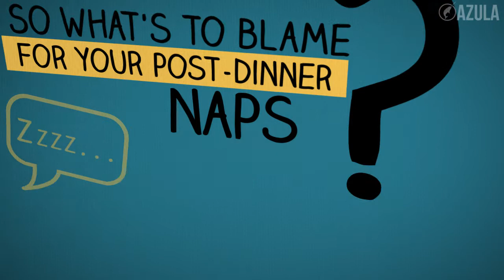The Tryptophan Myth, Debunked | Azula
The Tryptophan Myth, Debunked | The tryptophan in turkey makes you sleepy, right? Wrong! Tryptophan gets blamed for post-turkey sleepiness every Thanksgiving, but it’s nothing but a myth. Plenty of other foods also contain high levels of the amino acid. Fish like salmon, Atlantic perch, code — they all contain tryptophan. But they don't have the same reputation for causing drowsiness. So what's to blame for your post-dinner naps? You probably just ate too much. But we're not judging.